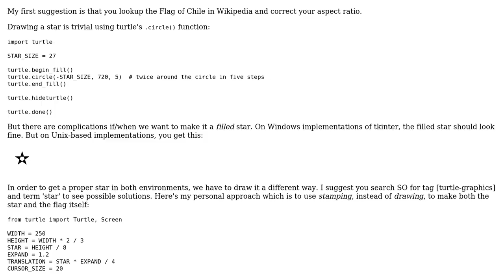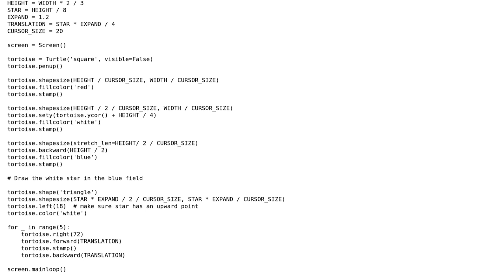How to insert a star into the Chile flag using Turtle graphics?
With thanks & praise to God, and with thanks to the many people who have made this project possible! You are responsible for your own actions.